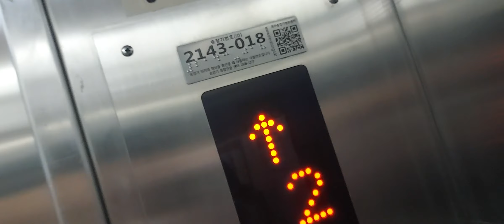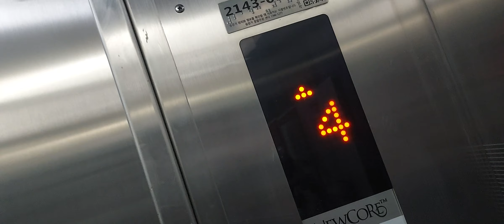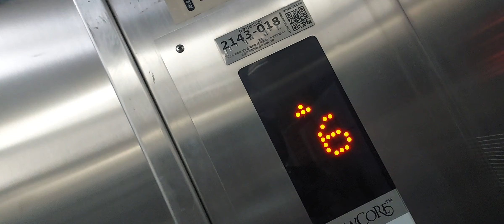뉴코아아웃렛 평촌점 엘리베이터